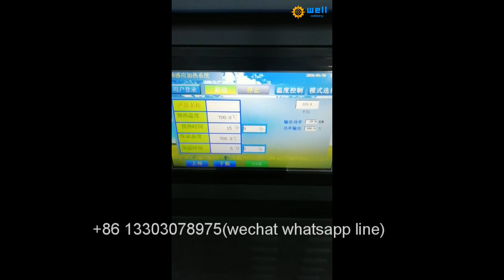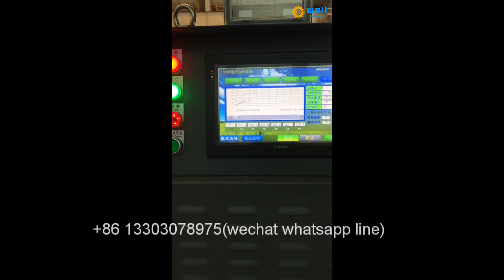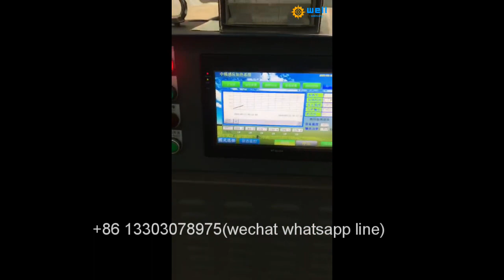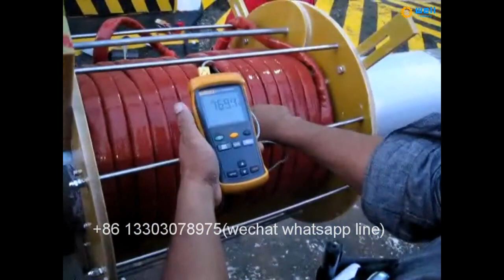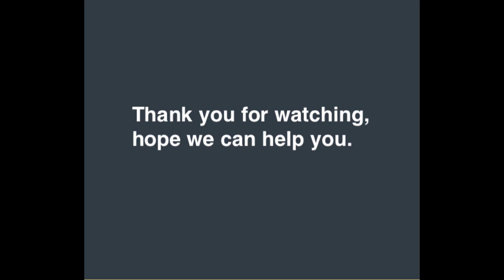easy operate Offshore platform steel structure induction welding preheat production line